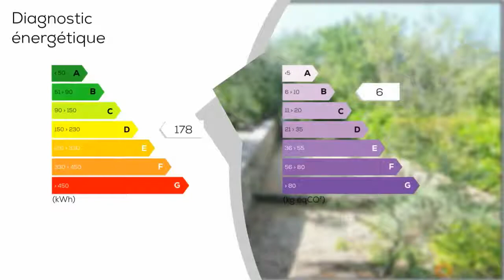A vendre - Maison/villa - VIDAUBAN (83550) - 4 pièces - 113m²